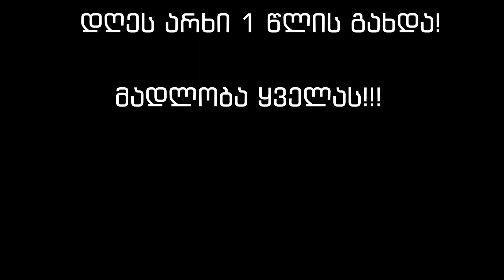PC განახლება - GTX 1070 და i7 7700K 😱😍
გილოცავთ! არხი უკვე 1 წლისაა 😍😍😍